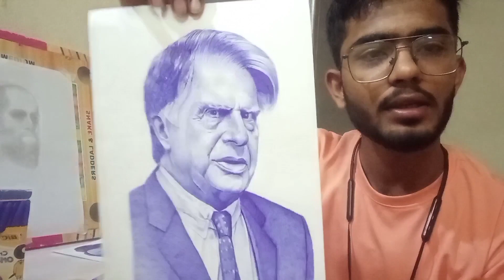bicpen and 2rs pen , which is better drawing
(Graphite pencils)

 STAEDTLER 100 G6 Pencil

 FABER-CASTELL Castell 9000 Pencil

(Charcoal)

 Mont Marte 12 round Shaped Color Pencils

 Chrome Compressed Charcoal sticks

 Camlin Compressed Charcoal DARK stick

 Camlin  Charcoal Pencil -Soft -Pack of 10 Pencils

(Blending tools)

 BRuSTRO Blending Stumps

 Blending Brush

Cotton or tissues

(Erazer)

 Tombow Eraser on Flipkart

 KNEADABLE ERASER

 Levin Electric Eraser

Paper

 BRuSTRO A3 200 gsm Drawing Paper